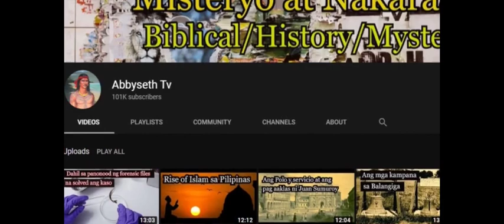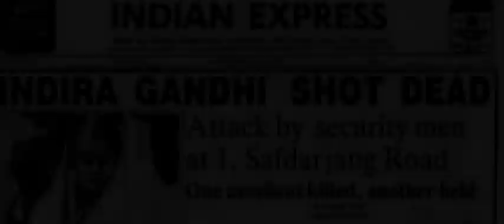Bakit pinatay si Indira Gandhi ng mga Sikhs? paano nag simula ang gulo sa pagitan ng Hindu at Sikhs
Ang kwentong eto ay tungkol sa kung Bakit pinatay si  Indira Gandhi ng mga Sikhs? at paano nag simula ang gulo sa pagitan ng Hindu at Sikhs, at bakit hindi nag tagumpay ang mga Sikhs na maitatag ang bansang Khalistan?